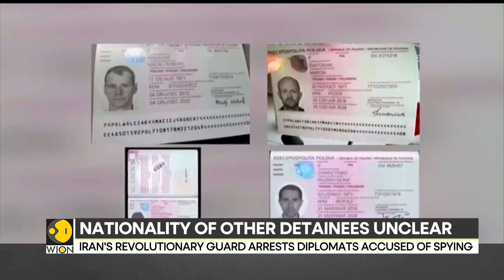Iran's revolutionary guard arrests diplomats accused of spying | WION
Iran's state television and news agency have reported that the country's revolutionary guards have arrested several foreign diplomats including a British national. These diplomats have been accused of espionage however the British government was quick to deny these allegations claiming that none of their personnel had been detained.